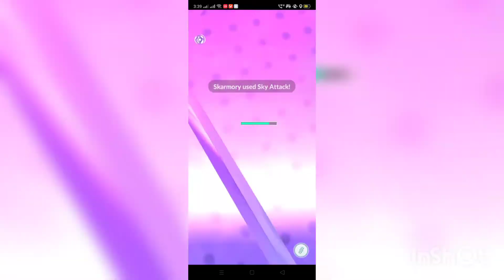POKEMONGO | GREAT LEAGUE | PRINCEPATANKAR VS KAZUKING3098